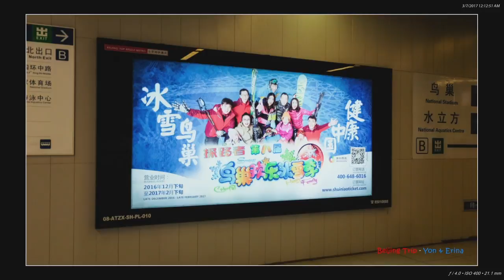Trip To Beijing - Great Wall, Snowboarding, Cycling, Walking, Subway, Bus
19hb Feb - KLIA to Peking Airport (6 Hours) 7 pm Flight..

20th Feb - Arrived King Joys Hotel, Qianmen 2 am..
Thanks to Mr Lee (Passenger sit beside me on flight) give us FREE ride to our hotel..

1st Day Visit:

- The Temple Of Heaven
- Muslim Street - Noiujie
- Chinese Muslim Mosque
- Dinner Traditional Beijing Steamboat
- Water Cube Beijing Olympics Park

2nd Day Visit: Snowing Day

- The Great Wall at Badaling
- Wangfujing Street
- Dinner Ramen at Wangfujing Street

3rd Day Visit:

- Forbidden City - The Palace Museum
- Gate of Heavenly Peace (Tian'an Men)
- Checkout at 12 pm & move to Guloudajie
- Stay at AirBnb room (Beijing Hutong)
- Go Shopping Complex
- Walk aroud Shichahai

4th Day Visit:

- Jundushan Ski Resort - Snowboarding
- Back to place find something to eat and walk around..
- Very tired learn Snowboarding

5th Day Visit:

- Wanlongbayi Ski Resort - Snowboarding
- Open bank account (Get Wechat Wallet)
- Rent bicycle using OFO
- University Tour (Peking & Tsinghua University)

6th Day Visit:

- Old Summer Palace, Yuanmingyuan, Beijing
- National Museum China
- Wukesong Camera Market
- Xidan Street

7th Day Visit:

- Bicycle Tour around Beijing
- Buy souvenir

8th Day Visit:

- Mid night flight back to Malaysia